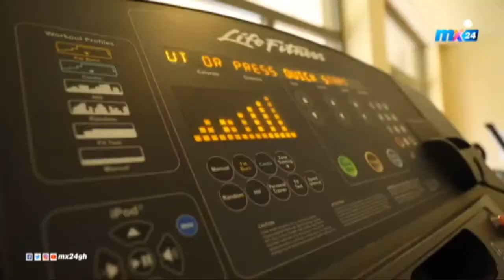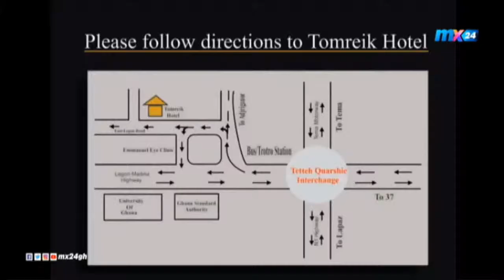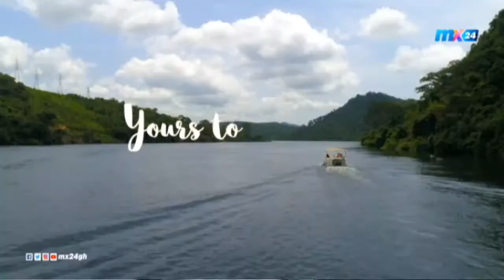MISS MALAIKA: Episode 2 - The Grand Auditions